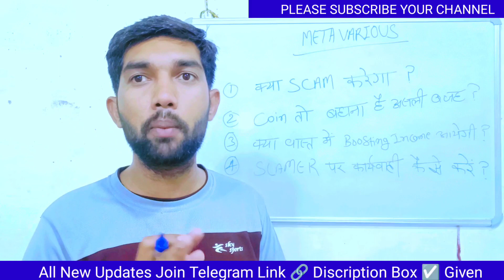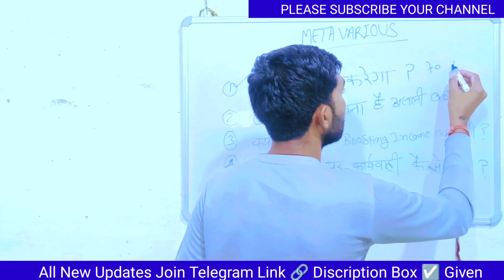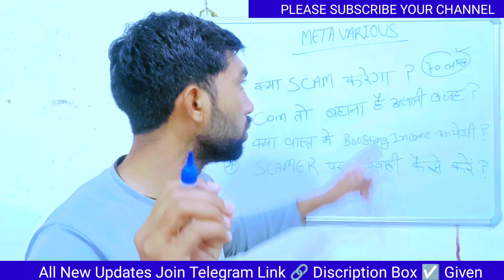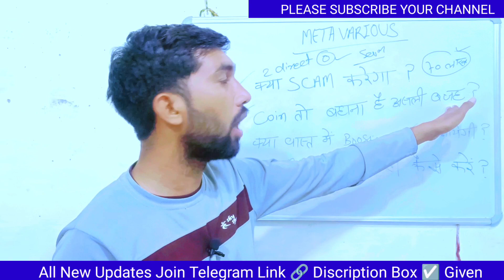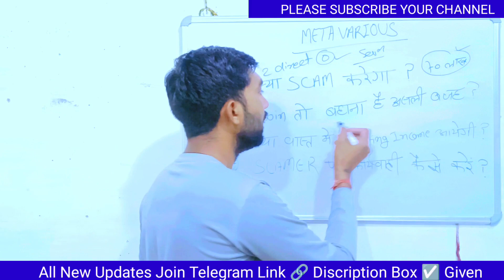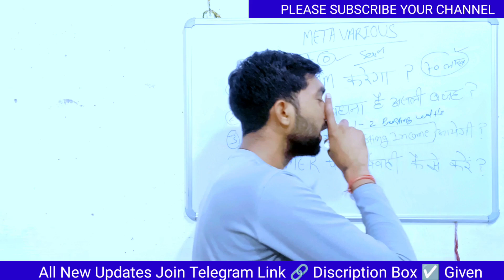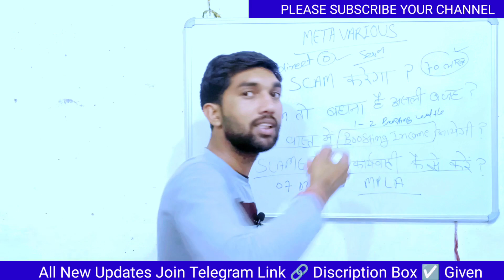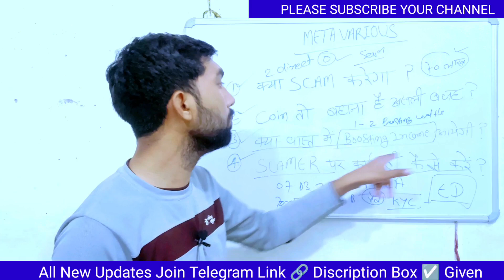Meta Various का असली खेल क्या है? |Meta Various Plan | Metavarious Plan | Boosting Income Scam